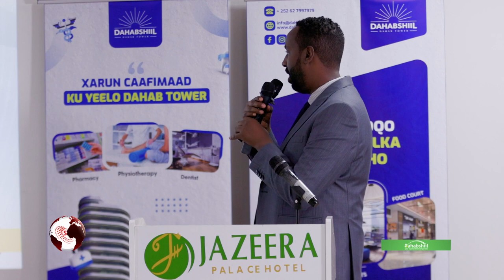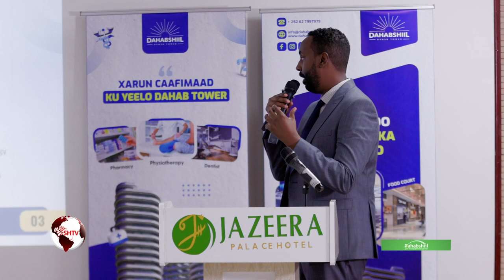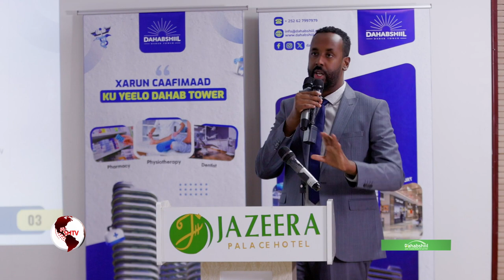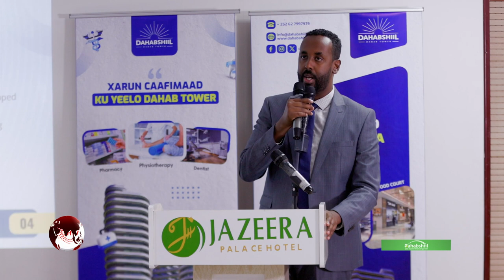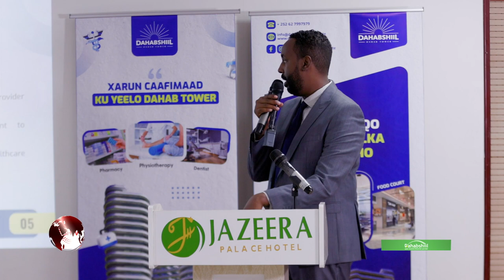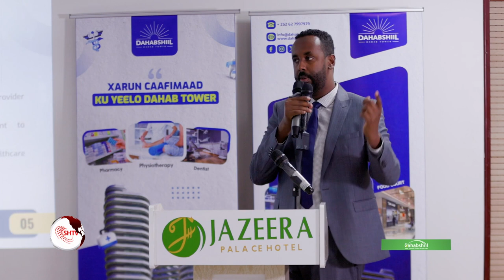Madaxa Suuq-geynta Shirkadda Dahabshil Real Estate Mudane: Axmed C/ laahi Ciise oo ka warbixiy...